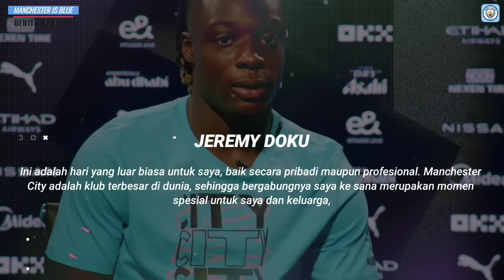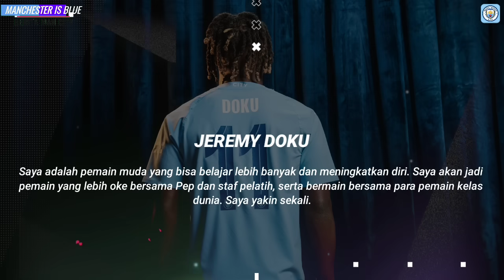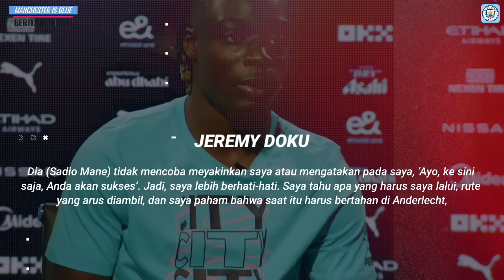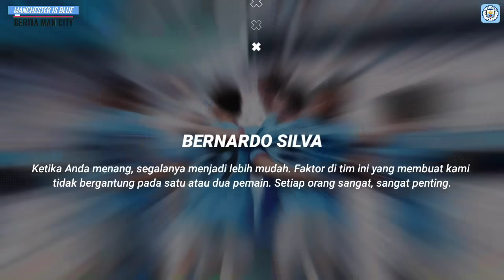WELCOME😍Doku Diperkenalkan Di Akun Resmi✅️Berkat Mane Doku Pilih City😱Kompak Kunci Trable Mancity😍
INFO  BERITA : WELCOME😍Doku Diperkenalkan Di Akun Resmi✅️Berkat Mane Doku Pilih City😱Kompak Kunci Trable Mancity😍